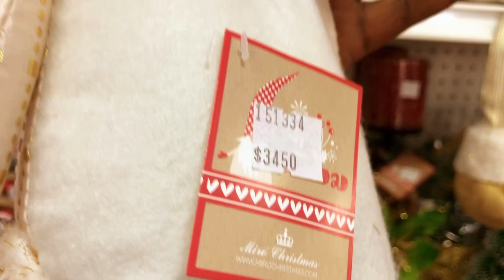VLOGMAS Christmas Decoration Shopping At Supermed Pharmacy|Jamaica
Christmas Shopping at Supermed Pharmacy Jamaica

Want to send me an item?

Mailing Address:

Renee Reid
5829 West Hallandale Beach Blvd
AX-10549